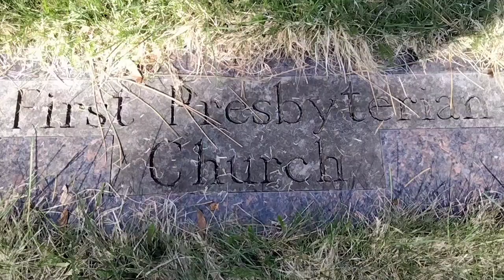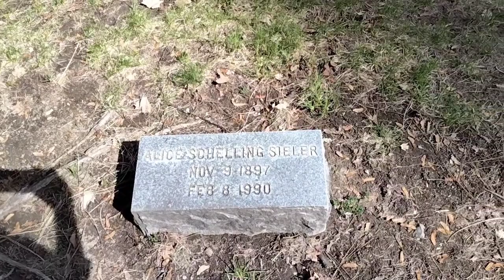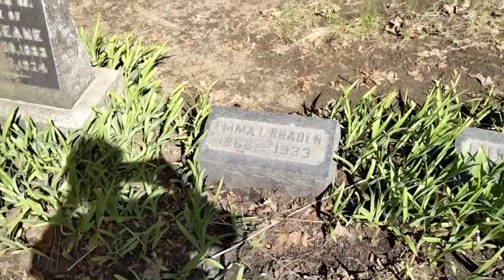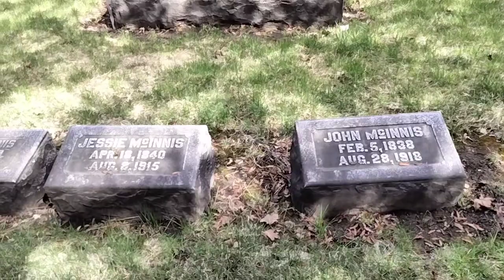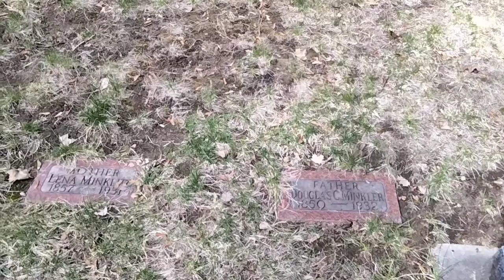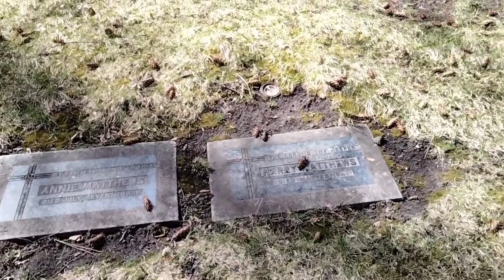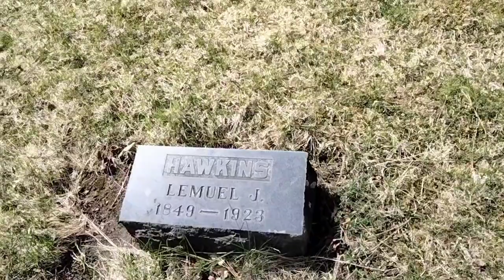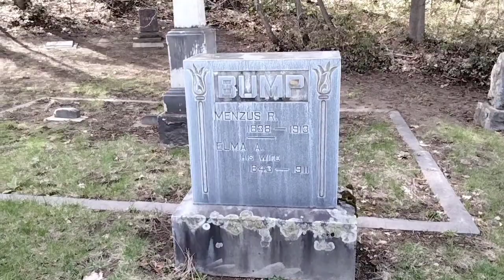Episode 142. First Presbyterian Church (Greenwood Memorial Series Part 8)